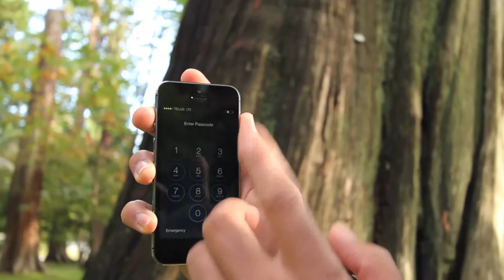Allan on: iPhone 5s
Compare Cellular reviewer Allan Pulga wanders through Stanley Park and tries out key features of the iPhone 5s. Read full review (Video first posted Nov. 7, 2013.)